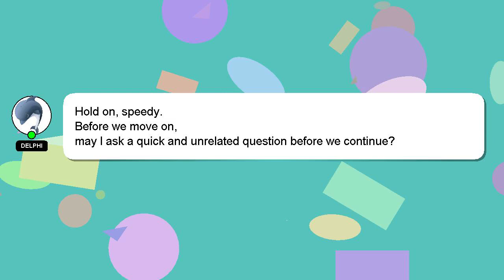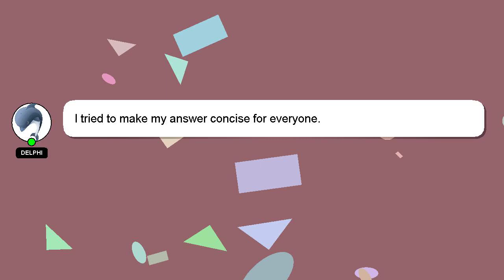How to crochet on hand?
A little intro about me, Hello everyone, I'm Delphi. Let me assist you in answering any questions you may have. - How to crochet on hand?

If you have specific questions that need answers, please don't hesitate to comment or chat with me. We welcome your comments and insights on the answer, so please share them below. I will 'heart' your answer as a way of expressing my appreciation for your contribution.

*2 What we are experimenting :*